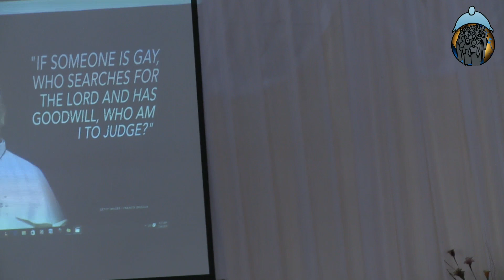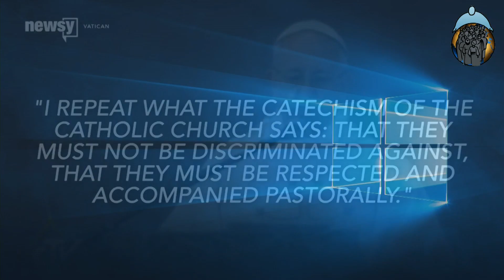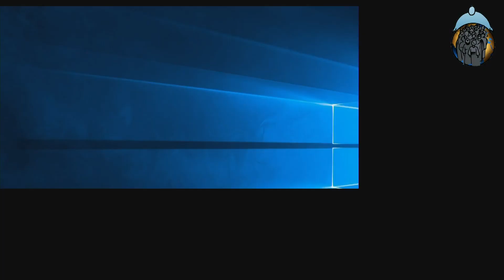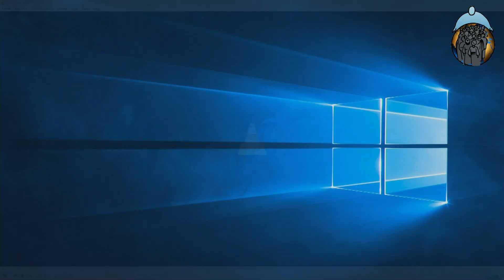29th July 2018 Ap Stephen Senfuma THE END TIMES 1st Service